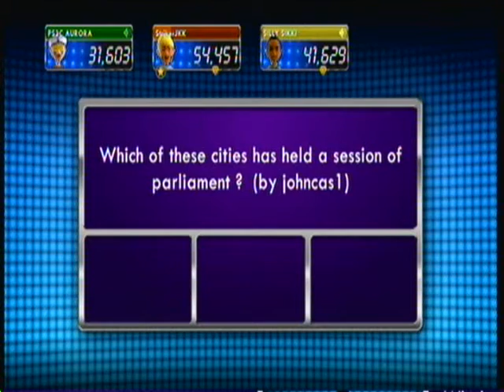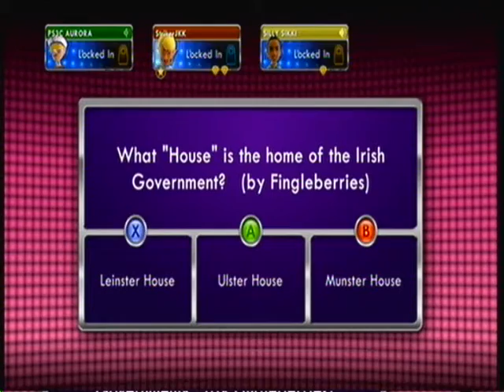1vs100 minitage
this is a joke and i dont no why i put that song on lol im beast on 1 vs 100